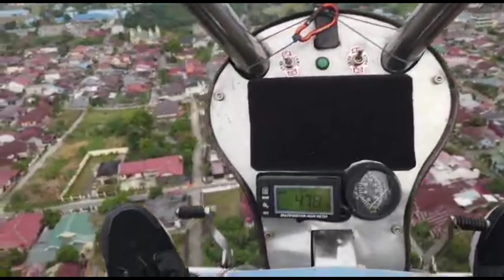SERU..!COMMERCIAL FUN FLY TANDEM PARAMOTOR TRIKE PEKANBARU RIAU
Halo sahabat dimanapun anda berada ketemu lagi dengan saya di channel Riau Dirgantara
pada video kali jni saya beri judul

Di Pekanbaru Riau saat ini sudah bisa terbang tandem paratrike,
ada dua unit paratrike tandem, satu unit dengan mesin Rotax 582 dengan Kapasitas 500cc, dan satunya lagi dengan mesin HE Air Max 220 dengan Kapasitas 220cc.
bagi anda yang ingin merasakan sensasi terbang diudara di wilayah kota pekanbaru anda bisa bergabung bersama kami.
silahkan hub admin dengan WA 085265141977
salam dirgantara